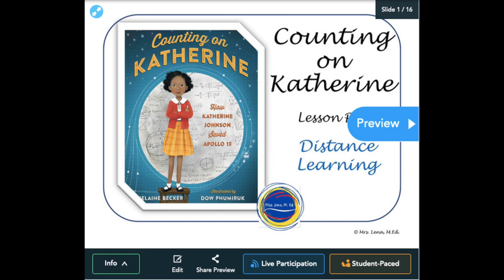Counting on Katherine by Becker Lesson Video